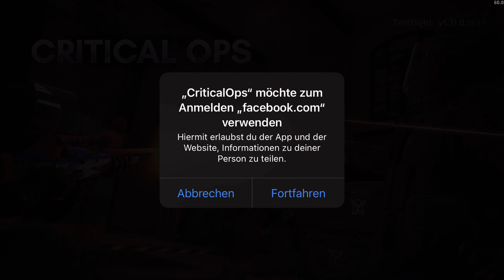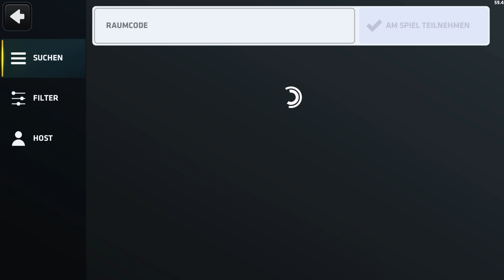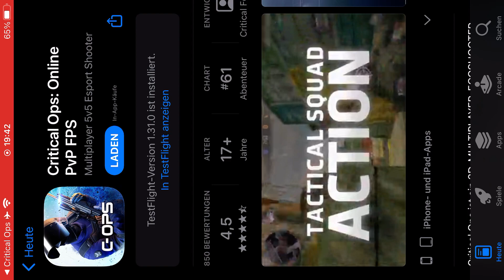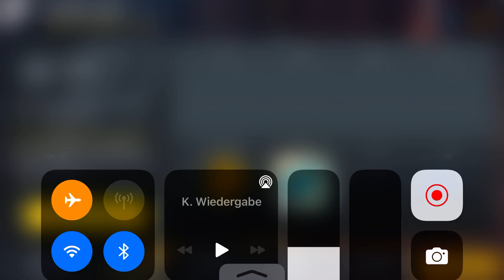First DAY at i PLAY with THE *NEW SAISON PASS AK 47*